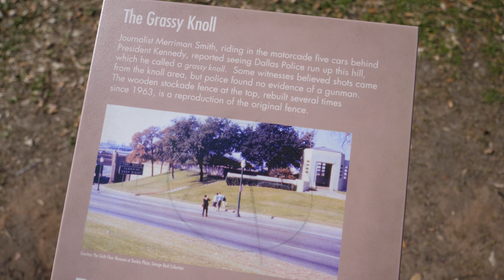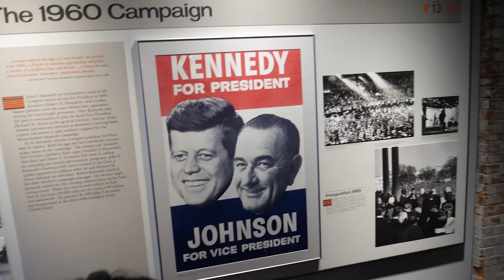DALLAS ZOO & 6th FLOOR MUSEUM VLOG #8 | THE GILBERT'S LIFE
It's day two with Jordan's sister and we visit the Dallas Zoo and the 6th floor museum at Dealey Plaza.